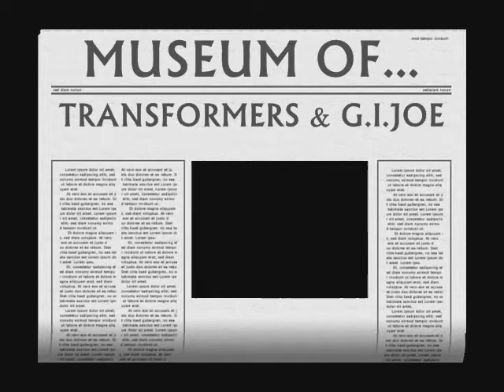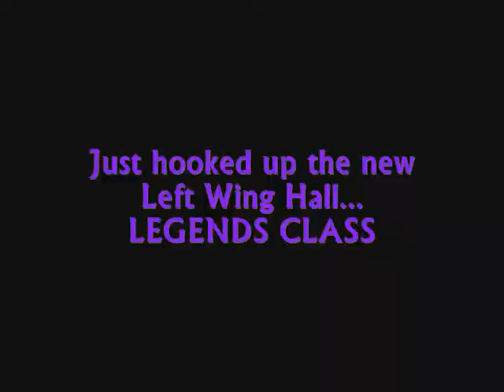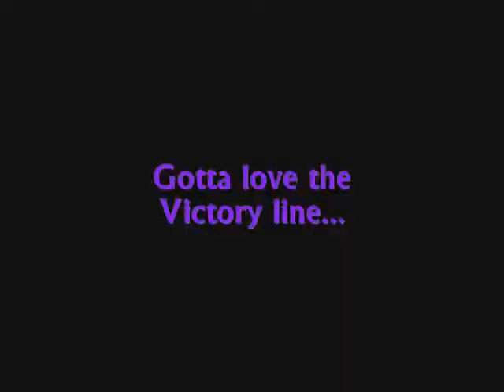The Museum of Transformers and G.I.Joe 030810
Here is my collection. I just recently got Movie Legends Soundwave and Wheelie the other day, so I'm sure they will end up in the Left Wing Hall. Back in mid early 1998, I began collecting Beastwars. Since then, I've been collecting even old skool Transformers that I had and didn't get to have when I was a kid. Three years ago, I started collecting the Classics G.I.Joe line. What you see isn't complete, but it's most of the figures. I still hope for a Cobra La and Sgt Slaughter Renegade set to come out. I do have the complete G1 '84 Transformers (mixed with Toys R Us exclusive & Japanese reissues though). I tried to make the video as short as I can so you can watch til the end. The background music is of course not mine, but I thank the ones that composed it.
Thanks,
A1nall